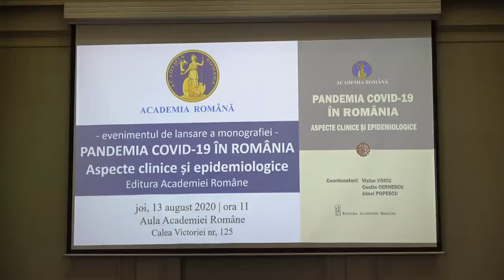Lansarea monografiei „Pandemia COVID-19 în România. Aspecte clinice și epidemiologice”